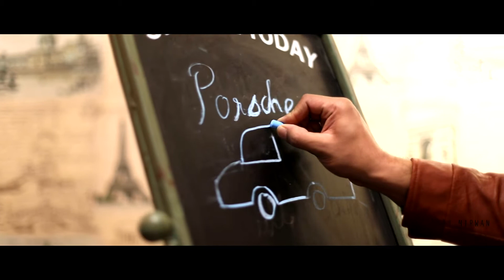pradnya n manish pre wedd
backbone